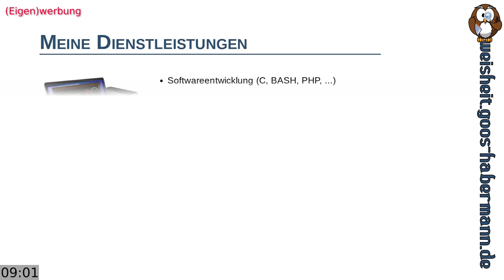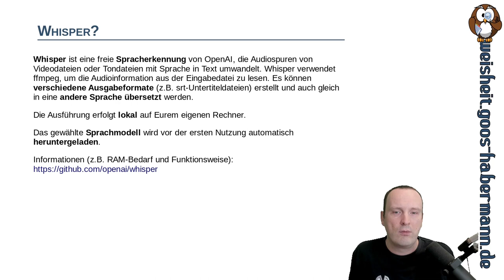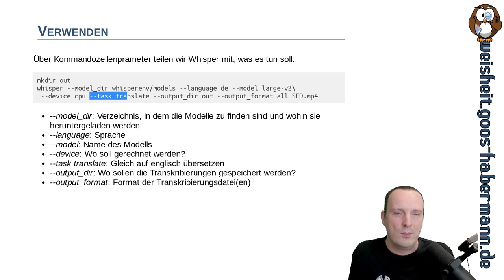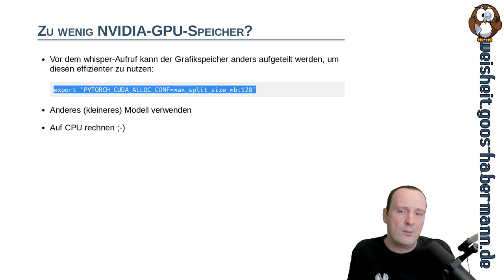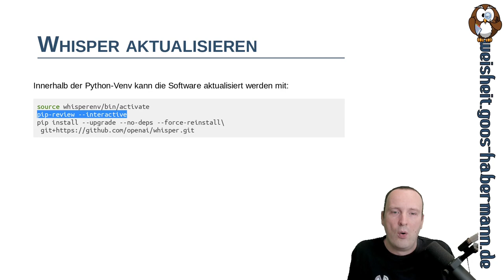Automatische Untertitel mit der Spracherkennung "Whisper"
Für unser Software-Freedom-Day-Video mit Jean, Micha und mir brauchte ich schnell eine Transkription (Umwandlung von gesprochener Sprache in Text) und eine dazu passende englische Übersetzung. Mit dem Kommandozeilen-KI-Werkzeug whisper von OpenAI (ja genau, die Firma, die eher für geschlossene System wie ChatGPT bekannt ist) gelingt die Transkription lokal und anschließende Übersetzung erstaunlich fehlerfrei und wird sogar in mehrere Ausgabeformate exportiert.